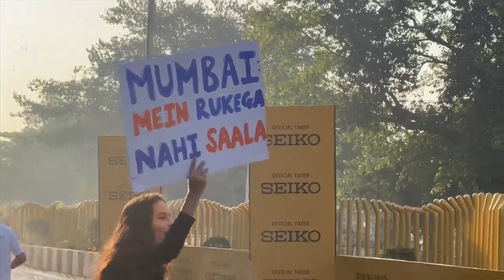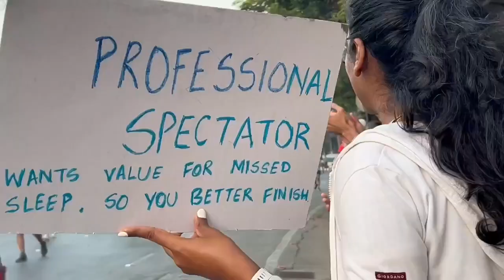MUMBAI MARATHON 2023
The Mumbai Marathon is all about waking up early, reaching the venue , taking position, participating in the event .it is defintely 'the journey' in which ever form you choose to travel :-) Go Mumbai Go!!! Saluting the people of Mumbai .